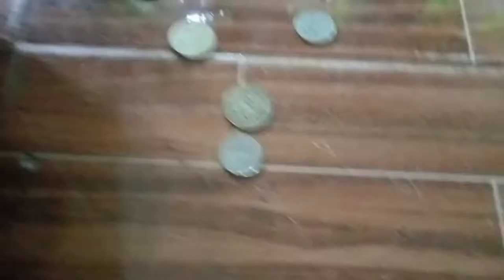PESO WIFI VENDO MACHINE/xtra income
5721 for the month of july
peso wife vendo machine